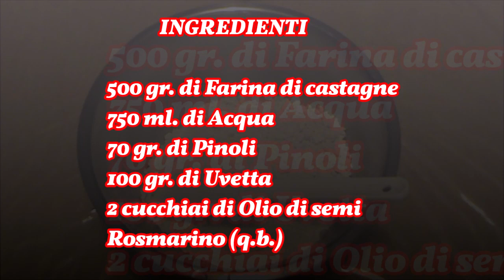CASTAGNACCIO - RICETTA FACILISSIMA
DOVE TROVARMI
Per eventuali proposte commerciali